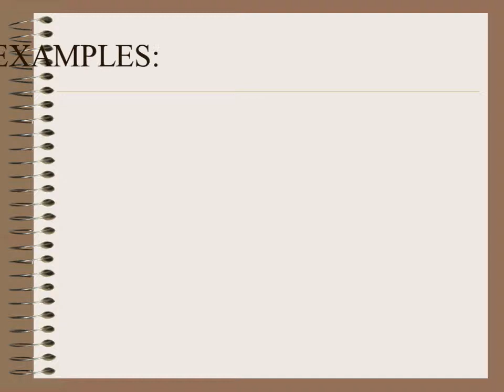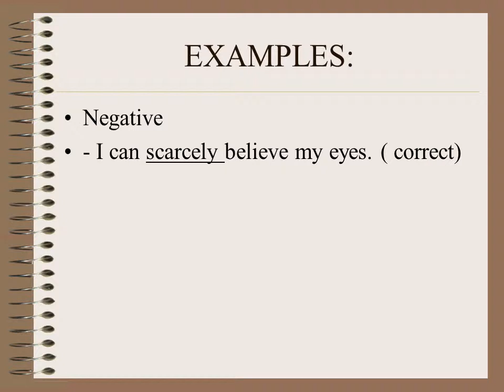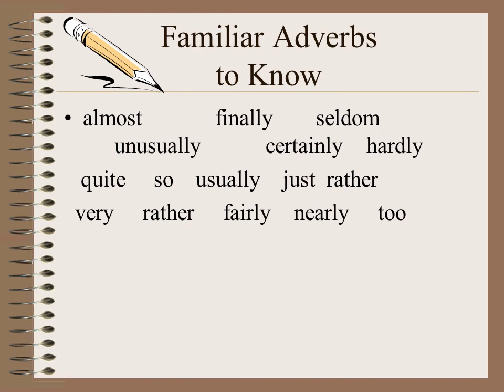Adjectives and adverbs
Твір "Adjectives and adverbs", створений Yuriy Kokotsky ліцензовано за ліцензією Creative Commons Із Зазначенням Авторства 4.0 Міжнародна.